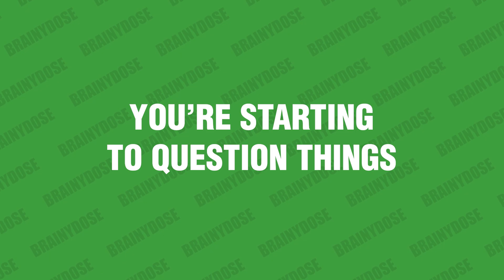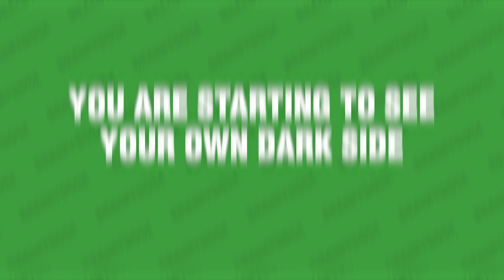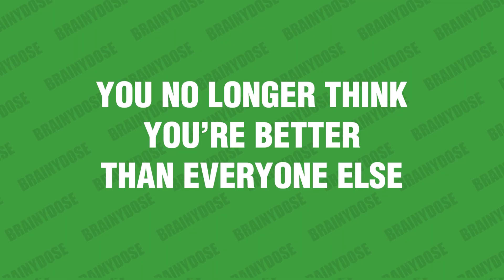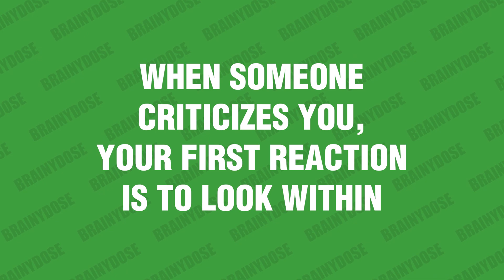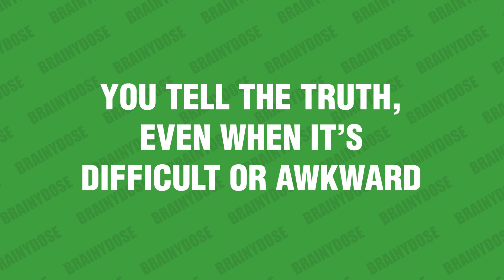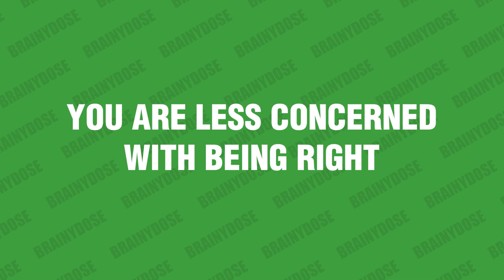10 Uncomfortable Signs You Are Becoming a Better Person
Here are some uncomfortable signs you are becoming a better person! Change can feel scary and overwhelming. But when you are becoming a better version of yourself, you may experience some uncomfortable feelings in the process. That said, it can be hard to step back to determine if you’re on the right path and see how far you have come.

So then, how can you tell you are becoming a better version of yourself? Well, this video is all about signs that mean you’re on your way there, which can help point out when you’re making progress toward your goals and becoming a better person.

The truth is, the more uncomfortable situations you put yourself in, the more opportunities there are for personal growth and self improvement. And if you’re one of those people who’s always looking for ways to grow and improve, this video will surely help motivate you to keep pushing forward.